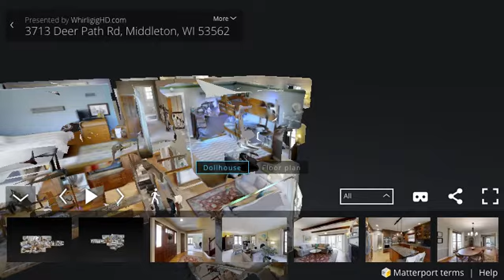3713 Deer Path Rd, Middleton, WI 53562